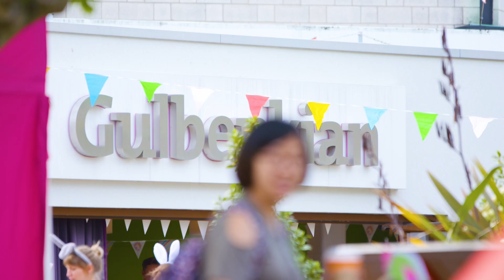Gulbenkian Stories: Herne Bay High & James Wilton Dance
Gulbenkian arranged for students from Herne Bay High School to work with a dancer from James Wilton Dance Company.

They created a dance piece that they performed to a live audience at Gulbenkian, before a performance of The Storm by the company themselves.